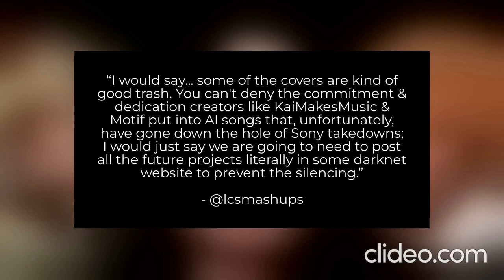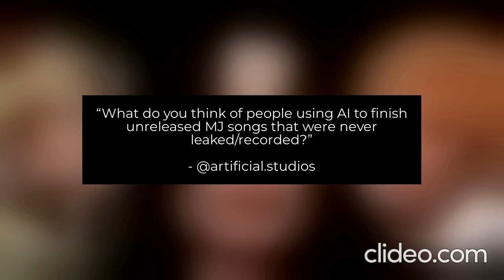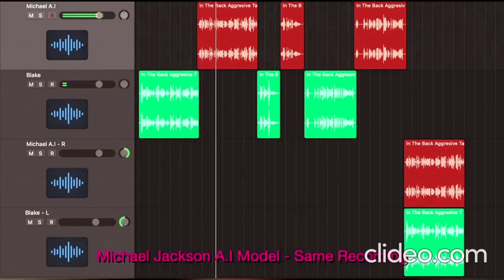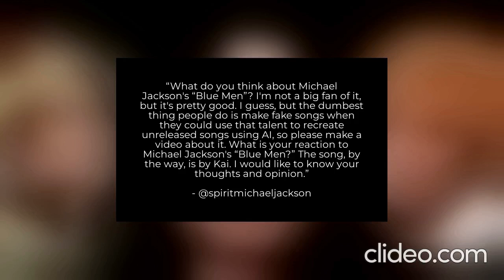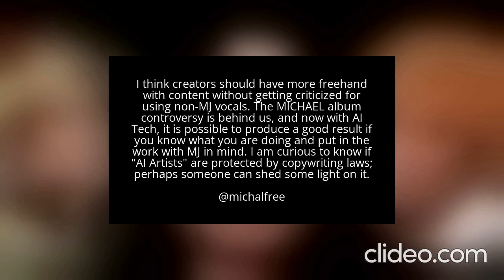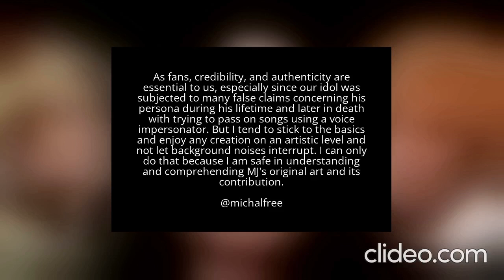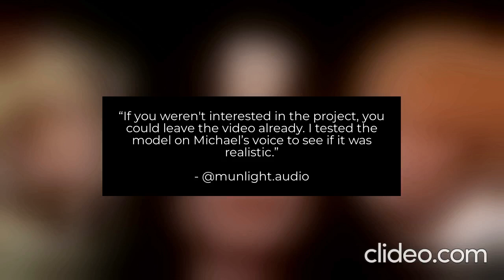Responding to MJ AI Covers Comments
In early May of this year, at the time of recording, I made a video discussing the infamous AI covers, specifically Michael Jackson, and why they’re affecting how we view music and its potential threat in the music business. Little over a month after the video’s upload, I revisited the comment section, and I’ve got plenty of comments about the video, some being questions you would like me to answer. And in today’s video, I will respond to some of the questions regarding the AI video.

My Name is The Artistic Horseman. I am an artist, a content creator, and a dancer.